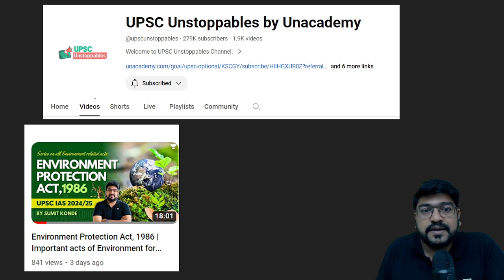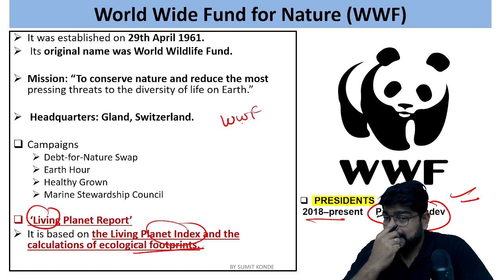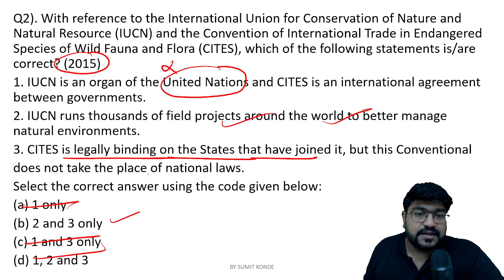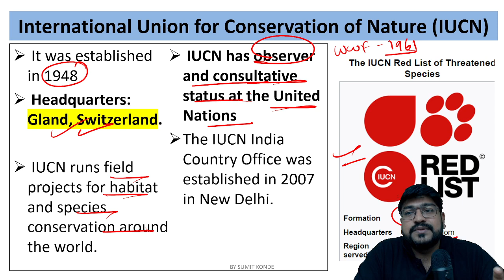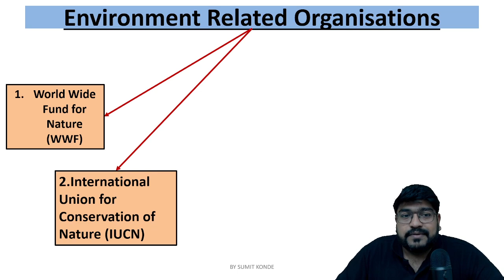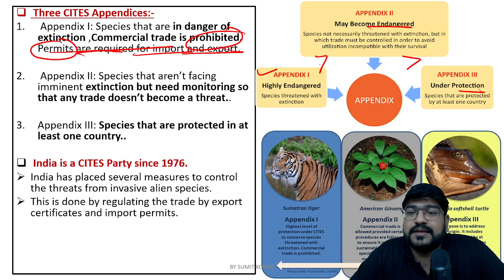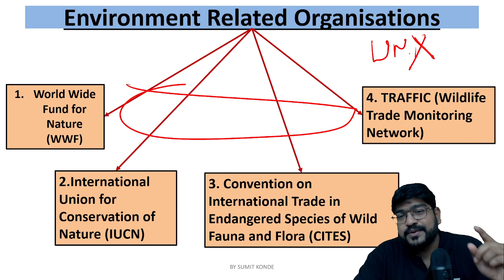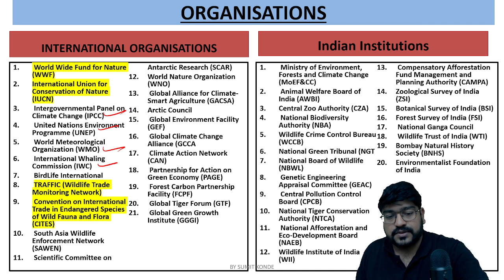Environmental Organisations for UPSC | WWF, CITES, IUCN, TRAFFIC | PART 1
Explore key environmental organizations crucial for UPSC 2024/25 preparation with Sumit Konde. Dive into the world of WWF, CITES, IUCN, and TRAFFIC to understand their roles in conservation, wildlife protection, and environmental policies. Stay informed and ace your UPSC exams with insights from this comprehensive guide.
1. 🚨🚨 UCSC 4.0 (Unacademy Civil Services Championship) | Dec 17, 11:00 AM 📢📢

👉 MacBook
👉 Ipad
👉 100% scholarship & Gift Vouchers
Enroll for Free (🔖unlock Code: SUMITKLIVE)

3. 🔊 Foundation Batch For CSE 2025. Comprehensive GS batch for CSE 2025. Prepare from UPSC from scratch with India's top educators.

4. 💾Download PDF, Daily important articles, quizzes and more, Join now